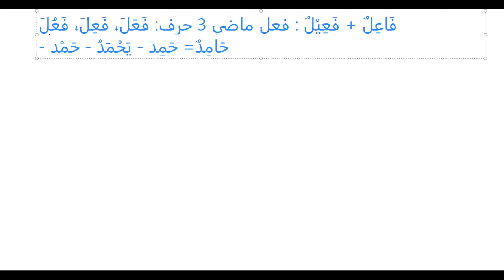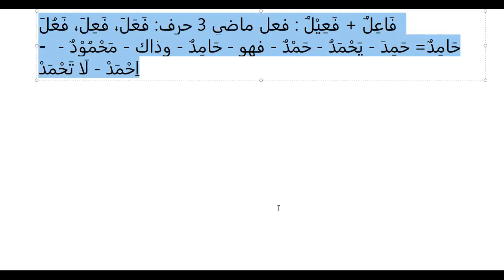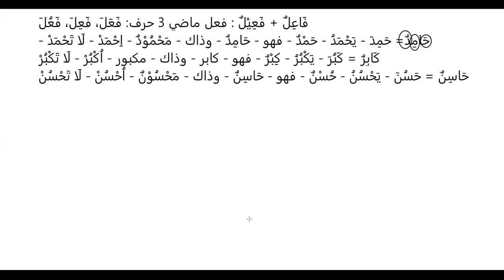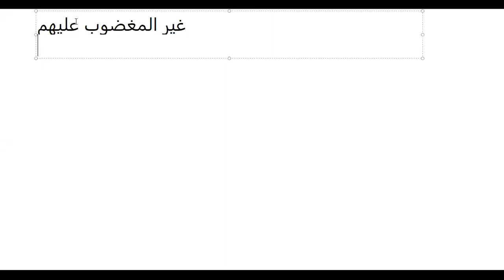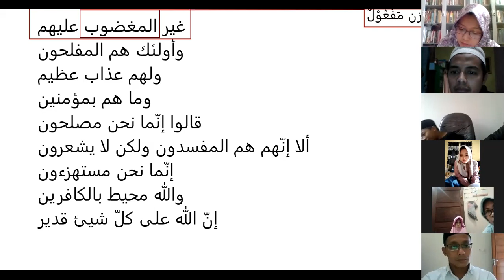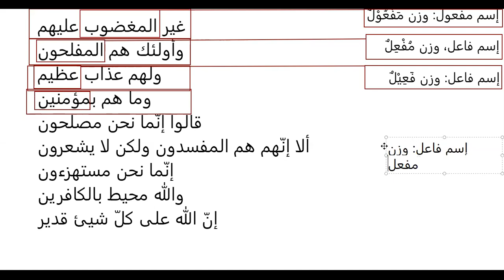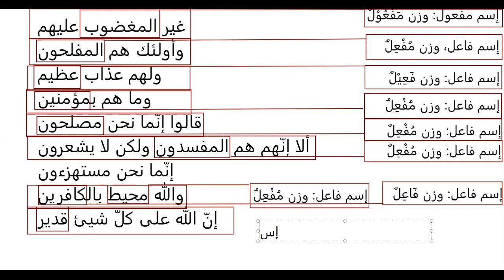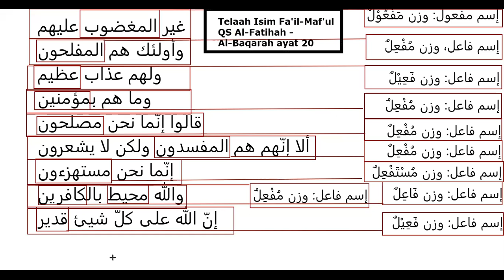Daurah Amtsilati Online Jilid 2 Wazan Isim Maf'ul dan Praktik